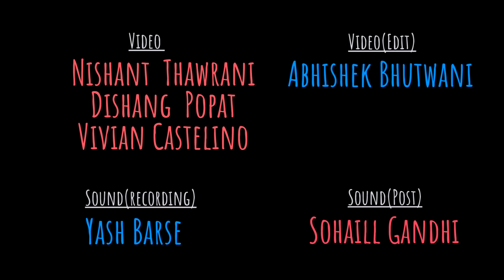"Papa Aise Hi Hote Hai" - Helly Shah ft Samuel | UnErase Poetry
"School ke maths aur zindagi ke maths mein bohot fark hai aur zindagi ka maths koi school nahi sikhaati."

Credits:
Written & Performed by: Helly Shah
Curated by: Simar Singh
Shot by: Nishant Thawrani, Dishang Popat, Vivian Castelino
Sound Mixing & Mastering by: Sohaill Gandhi
Sound Recording: Yash Barse
Edited by: Nishant Thawrani
Art Design by: Allwyn Pereira
Shot at: The Habitat Cafe, Mumbai
Special Thanks: Balraj Singh Ghai